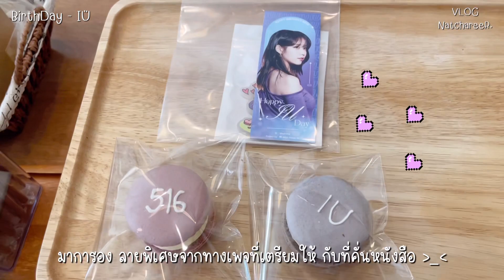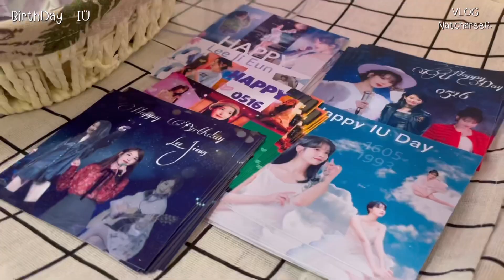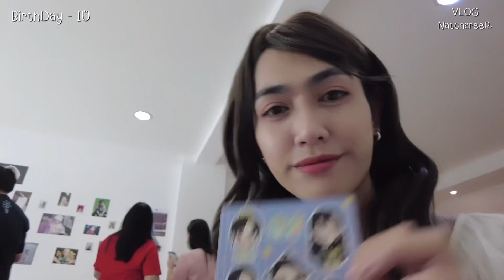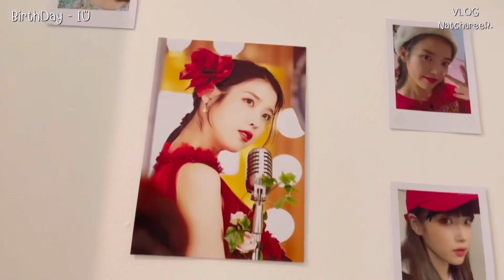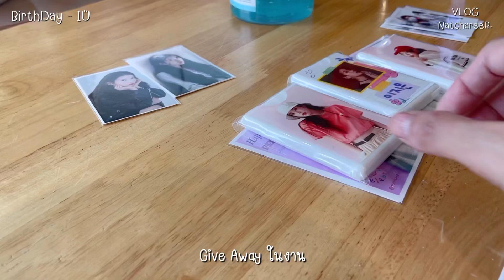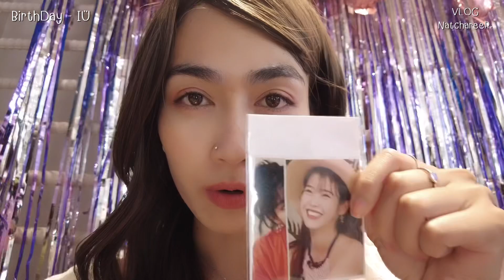[VLOG] 1 Day - ตะลุยคาเฟ่ BrithDay IU 🐰 ยูแอนา สุดฟิน💕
ขอบคุณสำหรับการจัดงานวันเกิด ❤️

คาเฟ่แรกจากบ้าน
📍จากแฟนเพจ Facebook - Jieun House TH

คาเฟ่ที่ 2 จากบ้าน
📍 จาก Twitter - 29 Shades of IU (IU's Project)